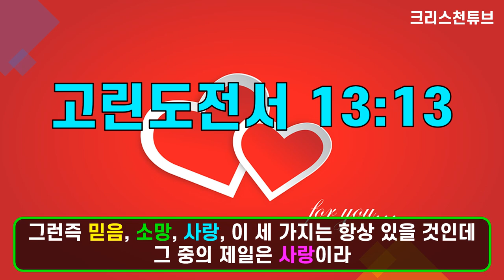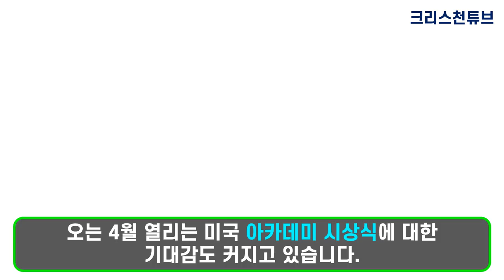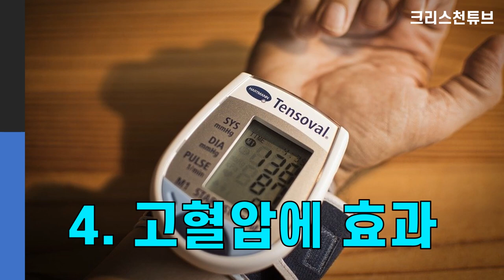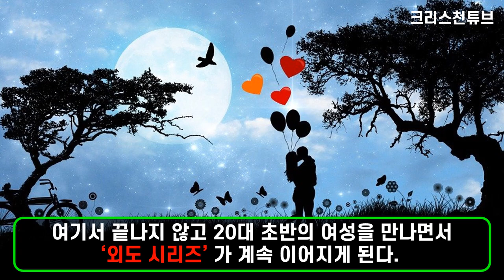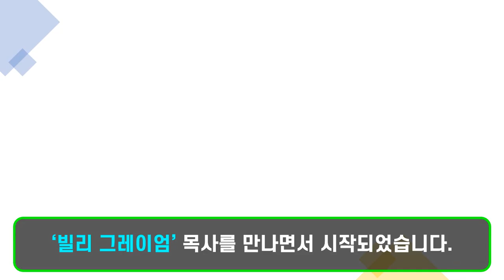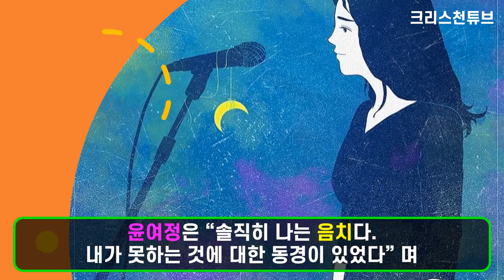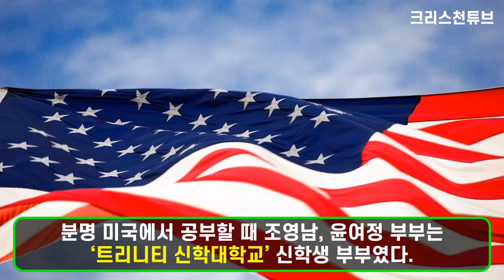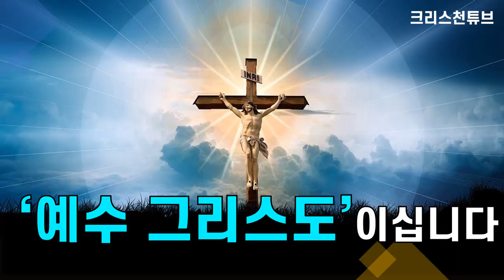[크리스천 튜브] 영화 미나리 14관왕! 윤여정! 윤여정, 조영남의 사랑과 좌절 그리고 극복! 배우 윤여정의 미나리 같은 인생 여정길?